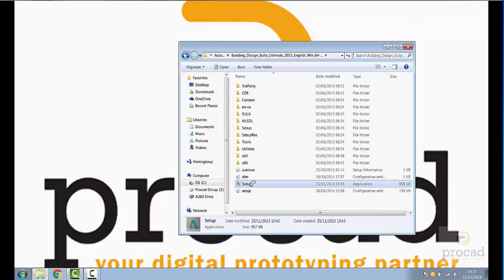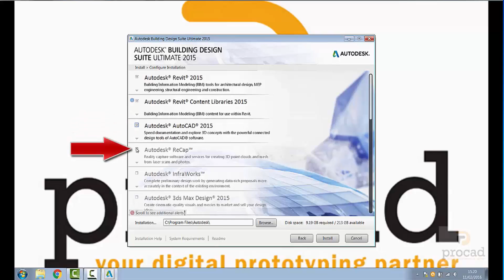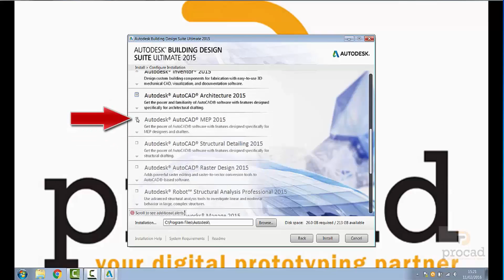Installation of Autodesk Software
What to do once your Autodesk Software has been downloaded